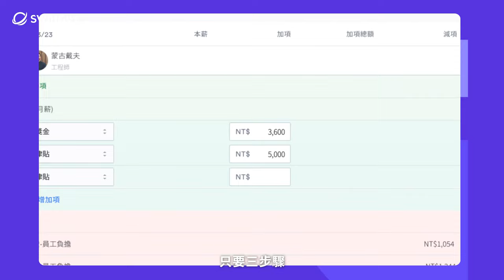是時候升級你的人事作業效率了！你的第一個雲端人資系統 Swingvy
你還在用難用的人資管理工具嗎？你還在使用 Excel 算薪資、還在用30公分長尺對出勤嗎？你值得更聰明、更好用的人資工具！

Swingvy 致力於提供「中小型企業」與「新創」一套好看又好用的雲端人資系統，幫助各位利用少少的時間，輕鬆管理請假、薪資、請款與員工個人資料。您值得一套更好看、好用的雲端人資系統 💗
【人資&雇主必備懶人包】